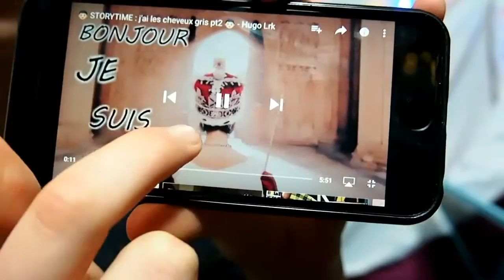Youtuber Recommander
Pop's Trip
Ajoutée le 7 déc. 2017
DESCENDS SI TU AS HATE (OU PAS) D'ÊTRE A NOEL

Petit share the love du mercredi

Et MOI?

-Pauline
-16 ans
-première
-Rouen

Catégorie
Auto/Moto
Licence